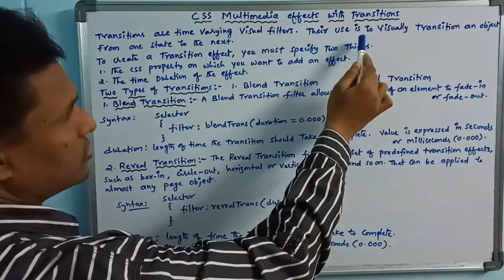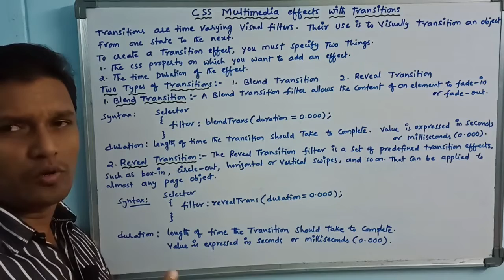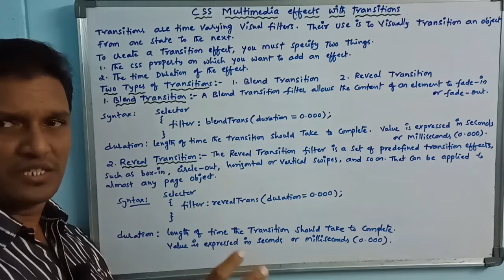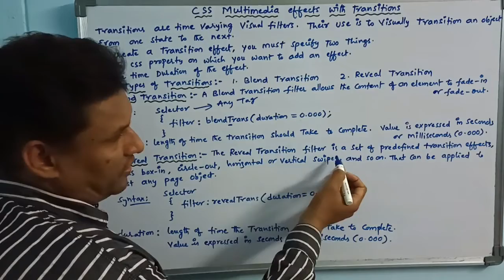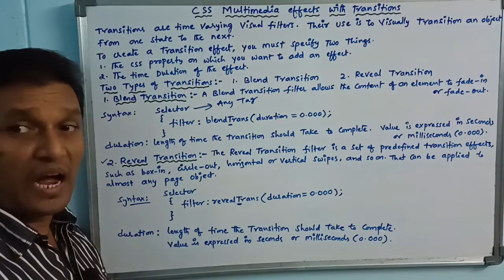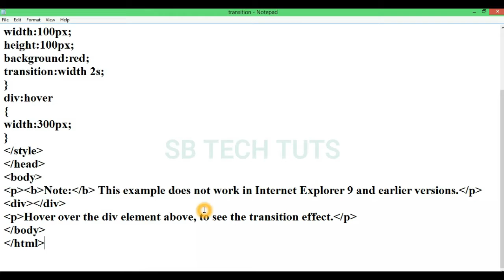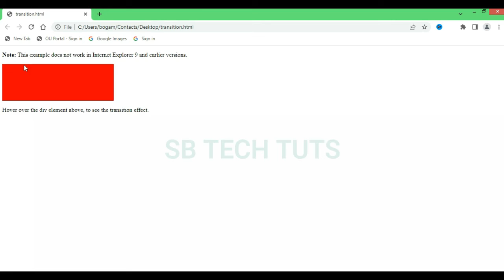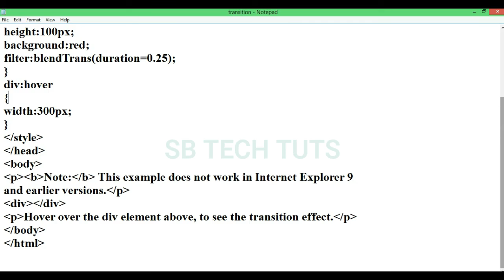Multimedia Effects with Transitions in CSS | CSS Transition Property | CLASS-26 | Telugu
Multimedia effects with Transitions: Transitions are the time varying visual filters. Their use is to visually transition an object from one state to the next.
Two types of Transitions:
1. Blend Transitions
2. Reveal Transitions
transitions in css
css transition
multimedia effects with transitions
multimedia effects with transition in telugu
multimedia effects with filters and transitions
filters in css
blend transitions
reveal transitions
html
html tutorial
css tutorial
css
sudhakar
bogam
sb tech tuts
telugu
web technology